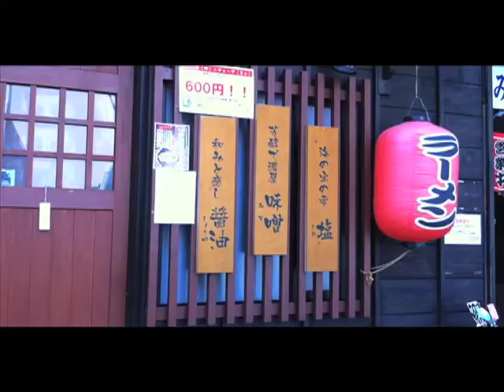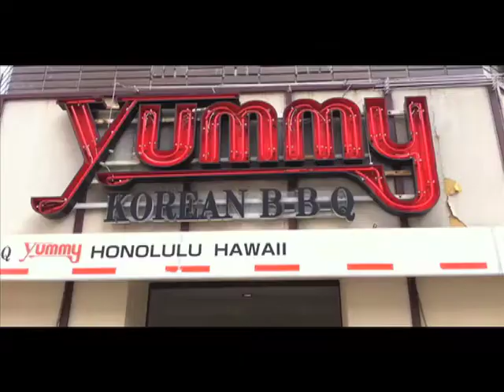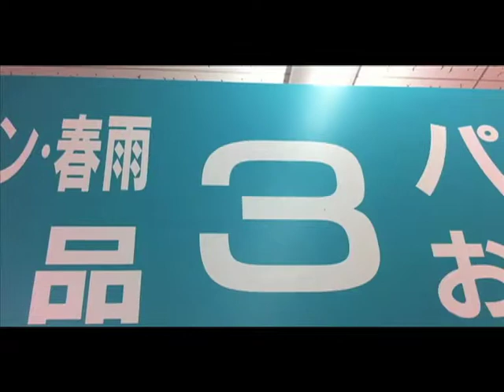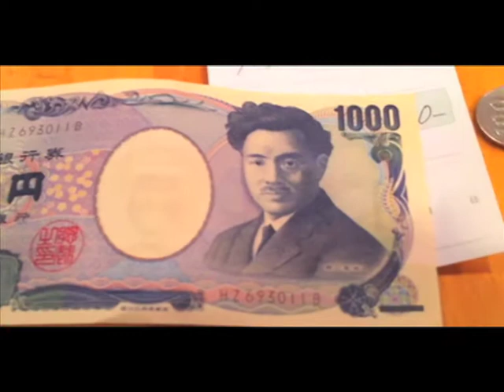Small Time Rock Stars And The Rascals In Japan-Part 3 of 3.mov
Small Time Rock Stars from Nashville Tn took a trip to Japan with Felix Cavaliere and The Rascals.  Here's part 3 of 3 of a little documentary of the trip.